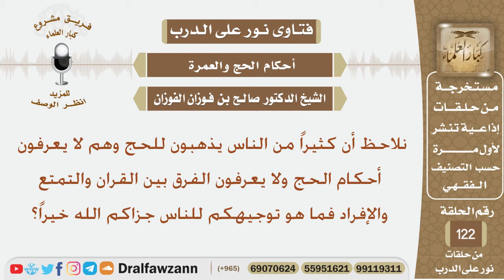ما توجيهكم للناس الذين يذهبون للحج ولا يعرفون أحكام الحج ولا يفرقون بين القران والتمتع والإفراد؟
نص السؤال:
نلاحظ أن كثيراً من الناس يذهبون للحج وهم لا يعرفون أحكام الحج ولا يعرفون الفرق
بين القران والتمتع والإفراد فما هو توجيهكم للناس جزاكم الله خيراً؟
السيرة الذاتية :
للاشتراك في قناة الشيخ صالح الفوزان

رئيس الفريق
لمشروع كبار العلماء